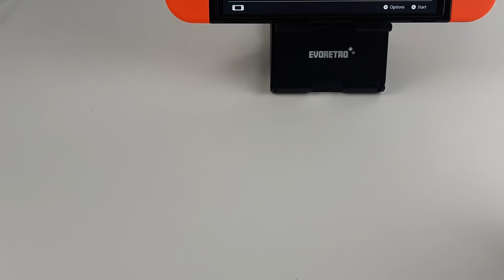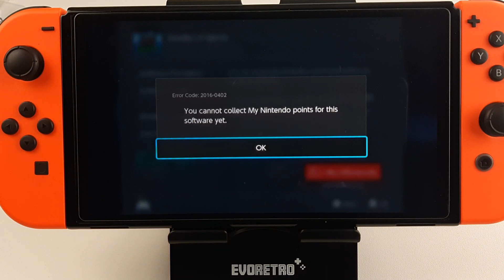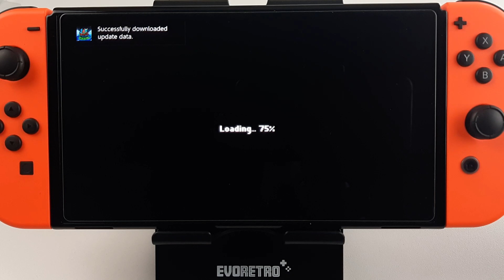ARIETTA OF SPIRITS GAME UNBOXING